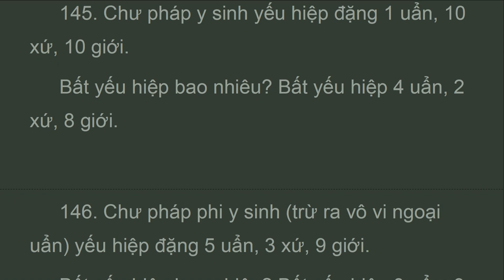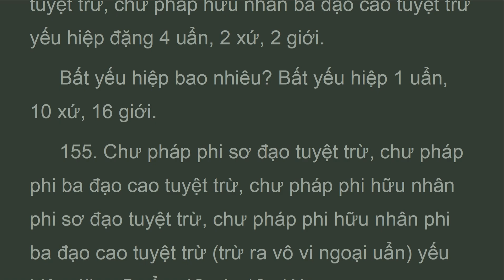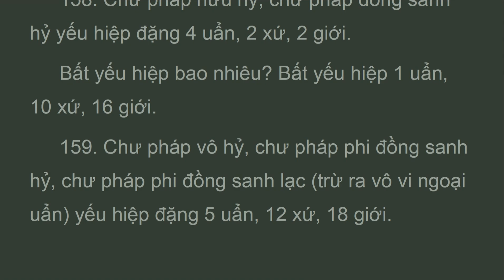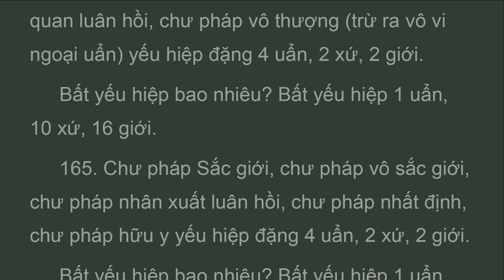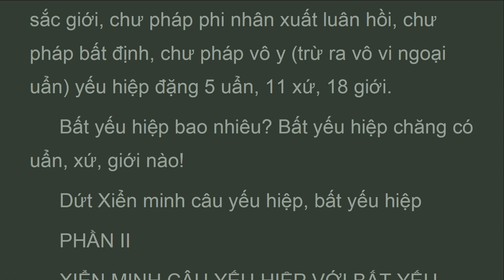ATD3_CH1I_YẾU HIỆP, BỘ NGUYÊN CHẤT NGỮ,Dhātukathā, Abhidarma,HT Tịnh Sự (AUG 2023)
147. Chư pháp do thủ yếu hiệp đặng 5 uẩn, 11 xứ, 17 giới.
 Bất yếu hiệp bao nhiêu? Bất yếu hiệp 0 uẩn, 1 xứ, 1 giới.
 148. Chư pháp phi do thủ (trừ ra vô vi ngoại uẩn) yếu hiệp đặng 5 uẩn, 7 xứ, 8 giới.
 Bất yếu hiệp bao nhiêu? Bất yếu hiệp 0 uẩn, 5 xứ, 10 giới.
 149. Chư pháp thủ, chư pháp phiền não, chư pháp phiền não cảnh phiền não, chư pháp phiền não tương ưng phiền não yếu hiệp đặng 1 uẩn, 1 xứ, 1 giới.
 Bất yếu hiệp bao nhiêu? Bất yếu hiệp 4 uẩn, 11 xứ, 17 giới.
 150. Chư pháp phi phiền não, chư pháp phi cảnh phiền toái, chư pháp bất tương ưng phiền não (trừ ra vô vi ngoại uẩn) yếu hiệp đặng 5 uẩn, 12 xứ, 18 giới.
 Bất yếu hiệp bao nhiêu? Bất yếu hiệp chẳng có uẩn, xứ, giới nào!
 151. Chư pháp cảnh phiền não, chư pháp cảnh phiền não phi phiền não, chư pháp bất tương ưng phiền não cảnh phiền não yếu hiệp đặng 5 uẩn, 12 xứ, 18 giới.

TẠNG VÔ TỶ PHÁP
(ABHIDHAMMAPIṬAKA)
Dịch giả:
 BỘ THỨ BA
 BỘ NGUYÊN CHẤT NGỮ,
 (DHĀTUKATHĀ)
MĀTIKĀ - ĐẦU ĐỀ
PHẦN I
 XIỂN MINH CÂU YẾU HIỆP BẤT YẾU HIỆP

vn